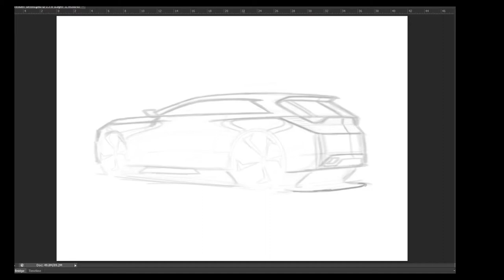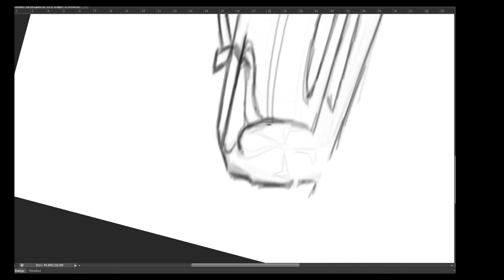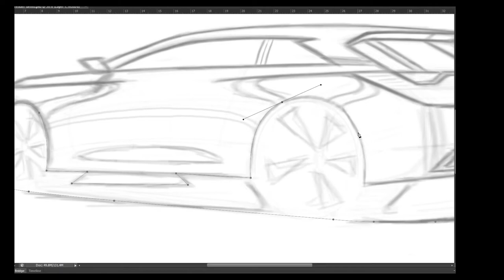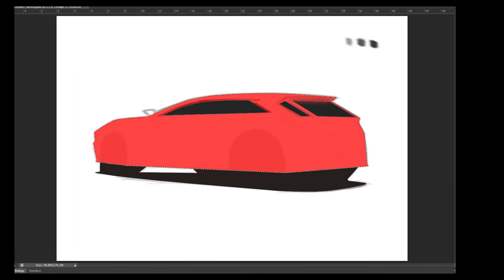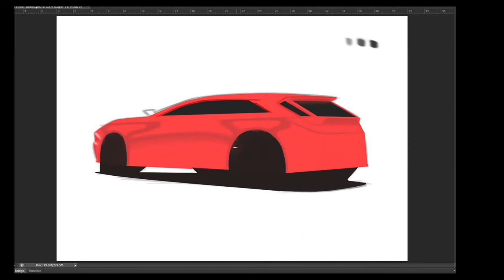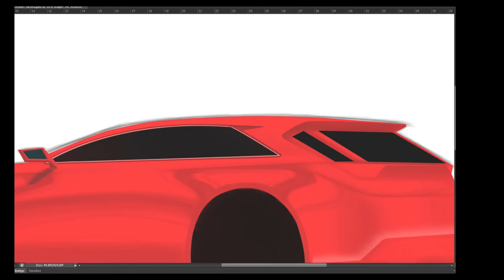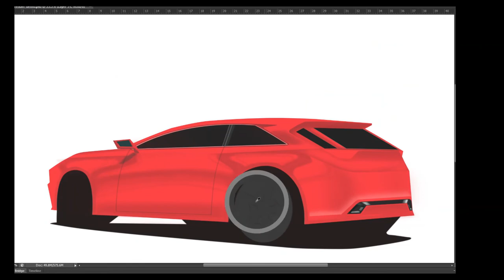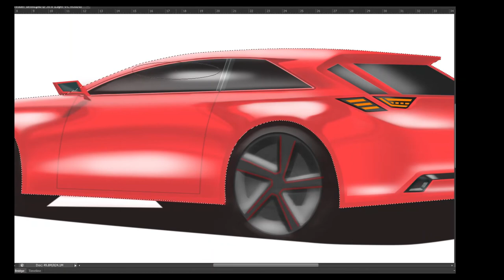Car Photoshop Rendering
Car rendering process in Photoshop